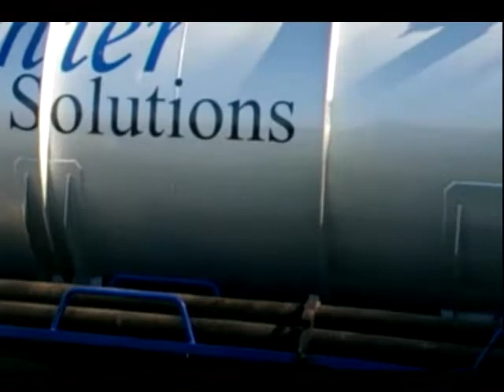Barton Moss - The continuing saga of Good over the EVIL Frackers (24th March 2014)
Looks like iGAS are preparing to move the drill, which means they may be ready to actually commit the crime of Ecocide on the people of Manchester. MAXIMUM PEOPLE NOW NEEDED TO STOP THEM.